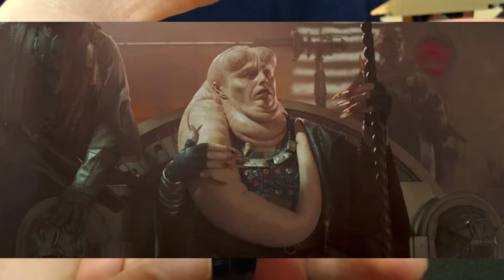Teuer, aber nur wegen Figuren - LEGO Star Wars 75326 - Boba Fett's Throne Room - Set Review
LEGO Star Wars 75326 Boba Fett's Throne Room - Set Review
- 732 Teile
- 7 Minifiguren
- UVP 99,99€
- Toll wenn man keinen Jabbas Palast hat + günstig gebraucht zu kaufen wenn man auf die Figuren
  verzichten kann

Besucht gerne meinen Lego Instagram Account - Werdet Teil der BrickUnity Community!

Schau vorbei und lass ein Abo da. um keine Benachrichtigung zu verpassen wenns mal zum Zocken auf Twitch geht: